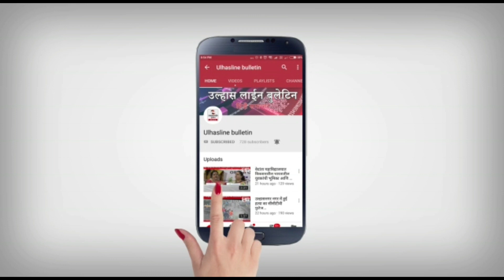Ulhasnagarरास्ते पर दुकानों के लगे विज्ञापनों के स्थाई बोर्ड पर मनपा की कार्यवाही!लेनी पड़ेगी अनुमति